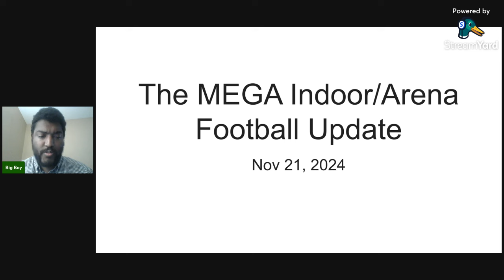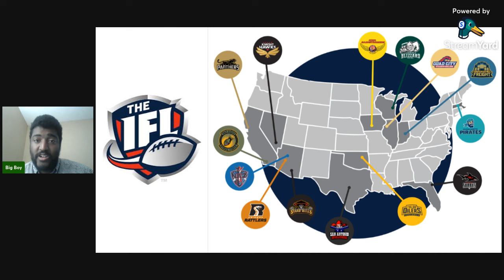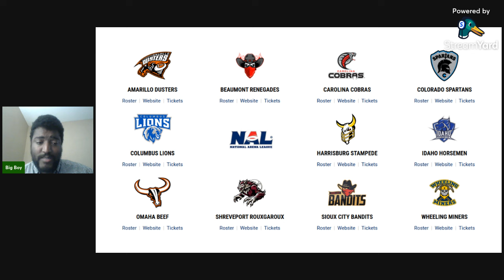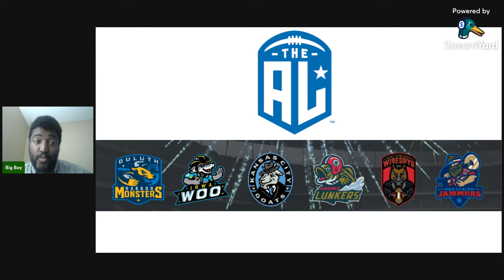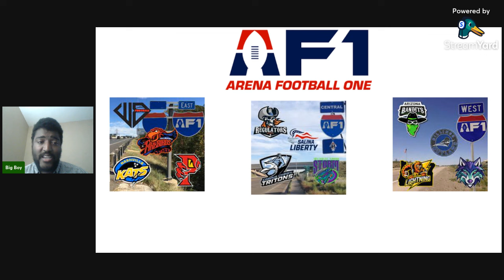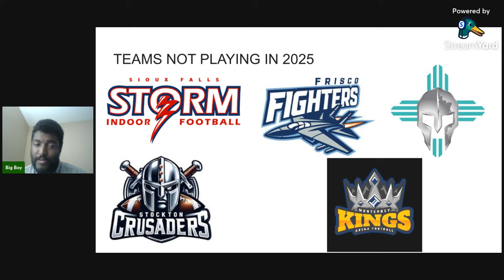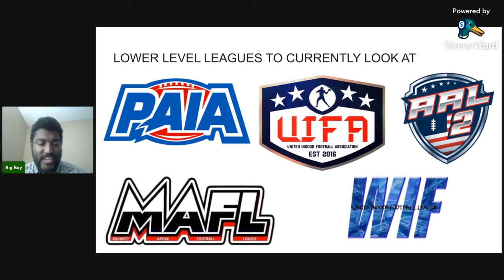The State of Indoor/Arena Football November 2024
There are times and there are times. This is time. Except Dom Montero or the Dallas Bulls...but that falls under those lower level leagues and problems.